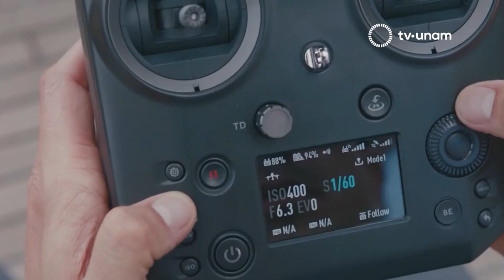Los retos ambientales durante y después de la pandemia de COVID-19. La UNAM responde 295.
Poner atención a nuestra salud es también poner atención a la salud del planeta porque formamos parte de él y las formas en las que interactuamos marcan la diferencia respecto a la salud de nuestros ecosistemas ¿Cómo se estudian estos temas en la UNAM y cuál es la aportación de nuestros institutos? Descúbrelo en esta emisión.

“Los ecosistemas no es nada más el que tengamos a los organismos en un cierto lugar, hay componentes abióticos, componentes biofísicos y hay componentes biológicos y lo que importa es la interacción entre ellos, esa interacción hace que los ecosistemas funcionen de cierta manera, cuando nosotros alteramos ese funcionamiento, cuando hay un desbalance es cuando suceden cosas como la pandemia.”    (Dra. Marisa Mazari)

“Aquí en el instituto tenemos las colecciones de especímenes de plantas y de diferentes tipos de animales. Tenemos en particular el herbario nacional y 10 colecciones zoológicas nacionales preservadas. Además tenemos colecciones de plantas vivientes en el Jardín Botánico.” (Susana Magallón Puebla)

En La UNAM Responde participan la Dra. Susana Magallón Puebla del Instituto de Biología y la Dra. Marisa Mazari, del Instituto de Ecología.

“Las colecciones biológicas pueden ayudarnos a responder dos preguntas clave: ¿cómo ocurrió la transferencia del virus a las comunidades humanas y cómo podemos utilizar esta información para prevenir epidemias en el futuro?” (Dra. Susana Magallón)

“En el Instituto de Ecología existe el área de etnología de la biodiversidad y existe el laboratorio nacional  de ciencias de la sostenibilidad en estos dos departamentos lo que hacemos es tratar de entender cuáles son las condiciones ambientales que influyen sobre este funcionamiento de los ecosistemas y sobre los organismos que existen en estos diferentes hábitats” (Marisa Mazari)

DESCUBRE NUESTRAS INTERESANTES CÁPSULAS:

No memes: En los Emiratos Árabes han creado tecnología para provocar que llueva en zonas donde hay mucha sequía. Utilizan drones que llevan una carga eléctrica, la cual es liberada en una nube.